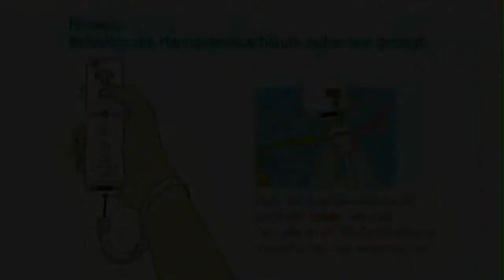[#11] Let's Play Mario Party 8! by THC [German][HD]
► Systeme: Wii
► Entwickler: Nintendo
► Genre: Party